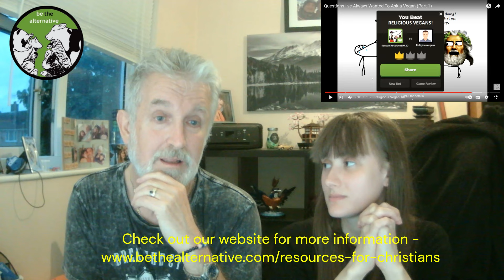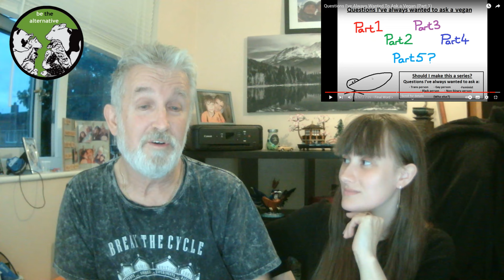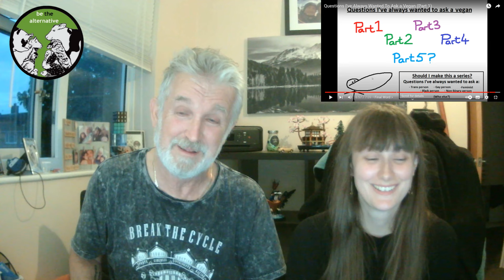Response to GradeAUnderA Ask A Vegan part 1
This is our response to GradeAUnderA's video "Questions I've always wanted to ask a vegan - part 1".